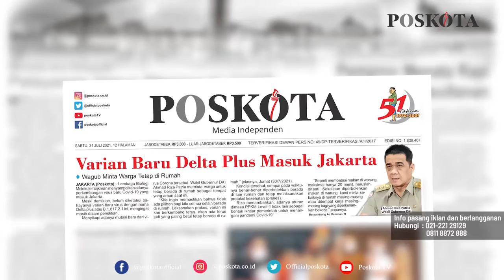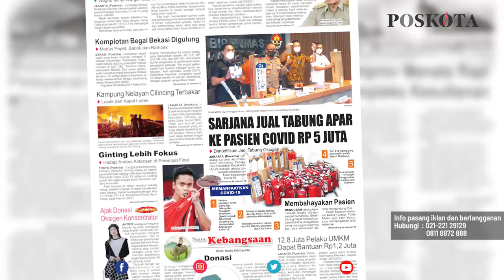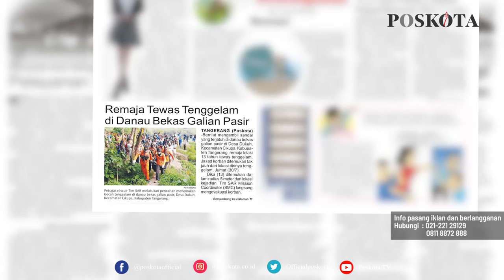HEADLINE HARIAN POSKOTA EDISI SABTU 31 JULI 2021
Harian Poskota menyajikan beberapa topik menarik di antaranya Covid-19 varian Delta Plus masuk ke Jakarta, Sarjana jual tabung Apar ke pasien Covid-19 seharga Rp5 juta, remaja tenggelam di bekas galian pasir saat coba mengambil sendal jatuh